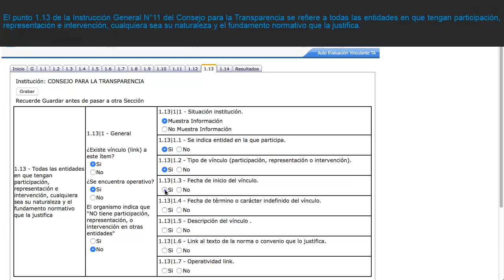Autoevaluación en Transparencia Activa: Item 1 13